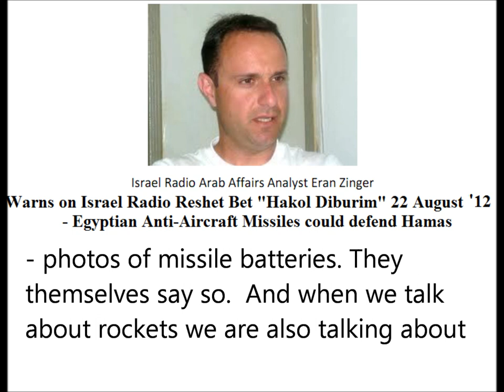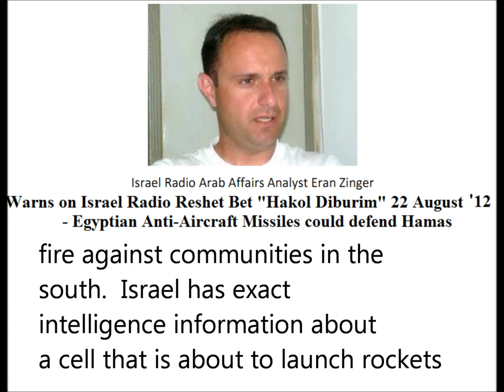Eran Zinger warns Egyptian Anti-Aircraft Missiles Could Shield Gaza from Israeli Defense Operations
Anchor: Our Arab Affairs Correspondent Eran Zinger

Zinger: Good Morning Oren

First of all I want to add to what Amir said. It is not just tanks.  And this isn't information that I managed to glean with great effort from sources here. I simply see it in pictures in the
Egyptian press. Photos of missile batteries. They themselves say so.  And when we talk about rockets we are also talking about anti-aircraft missiles, anti-tank missiles.  The Egyptians are sending forces into Sinai in a way that completely changes the strategic lines between us.

Remember that Morsi and the Moslem Brotherhood are, in practice, brothers of Hamas and Islamic elements in Gaza.

What is happening  now is that the situation has developed that one can only guess what scenarios will transpire.

For example:  consider that Hamas or one of the other organizations in Gaza starts to renew the fire against communities in the south.  Israel has exact intelligence information about
a cell that is about to launch rockets and sends up aircraft to thwart the launch.  But the Egyptians notify Israel via official and unofficial channels "don't do what you intend to
do - we know what you intend to do - you have been warned. We have anti-aircraft missile batteries that will prevent a large scale operation in Gaza."

Oren, it sounds crazy  but that is the situation now